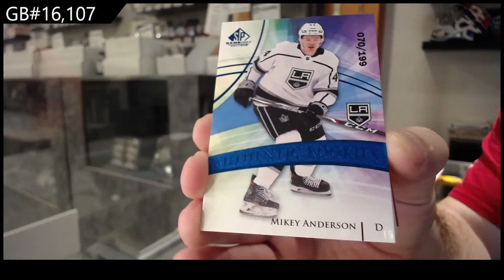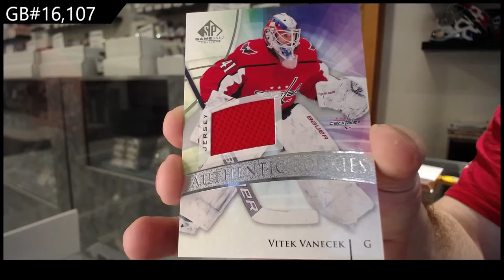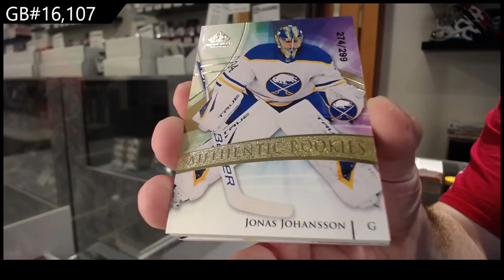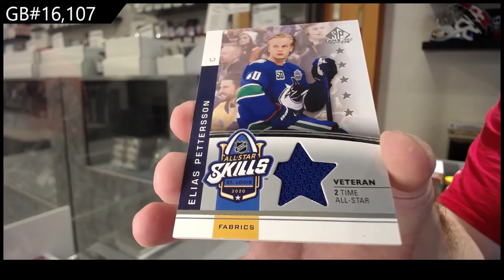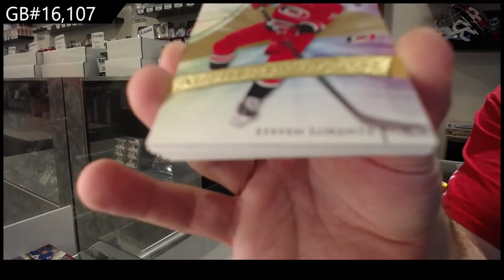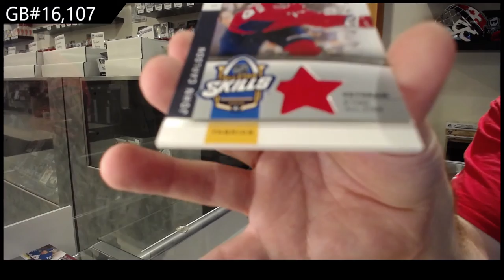20-21 Upper Deck SP Game Used Hockey 3 Box Break - C&C GB #16,107